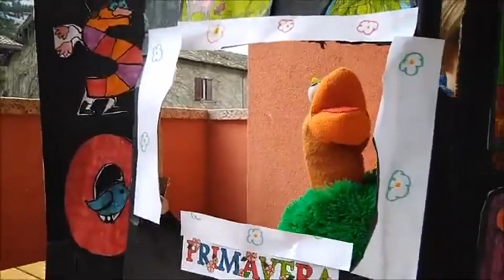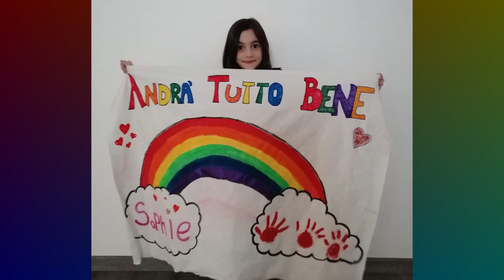Grazie per i vostri video che lanciano messaggi positivi